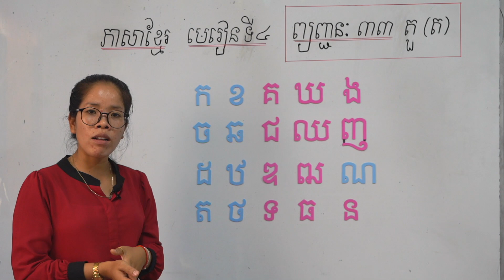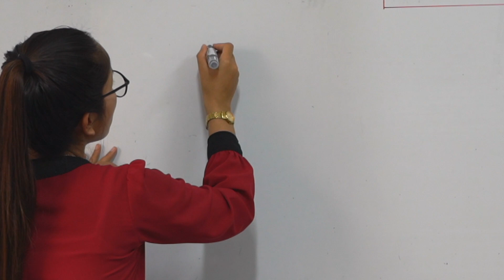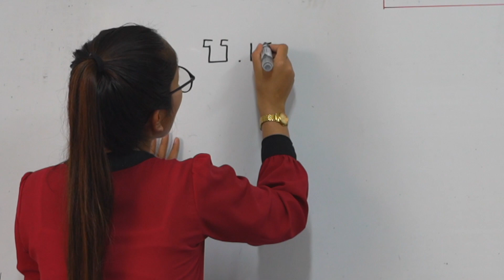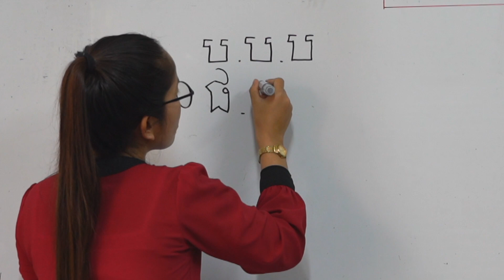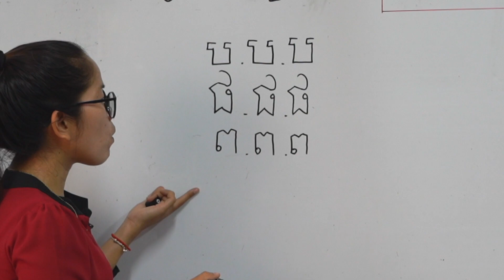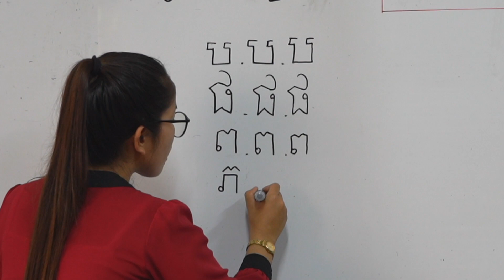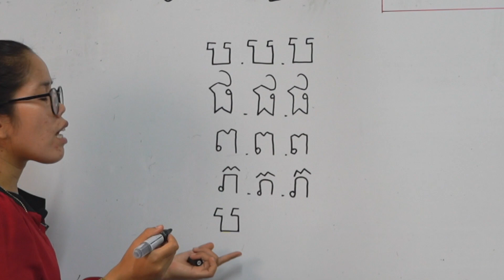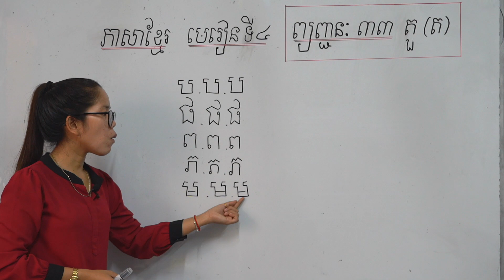Grade 1 Khmer Class Khmer alphabets